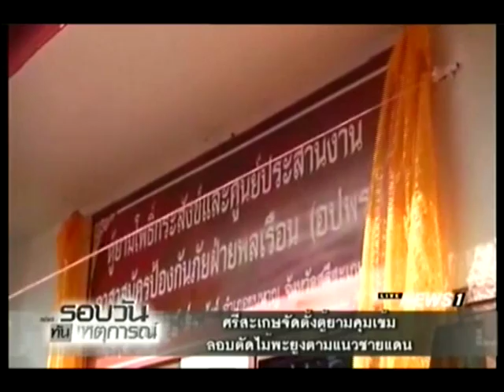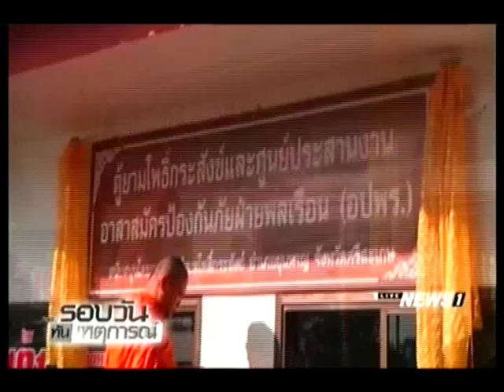ศรีสะเกษจัดตั้งตู้ยามคุมเข้มลอบตัดไม้พะยูงตามเเนวชายเเดน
27/12/2016 ศรีสะเกษจัดตั้งตู้ยามคุมเข้มลอบตัดไม้พะยูงตามเเนวชายเเดน